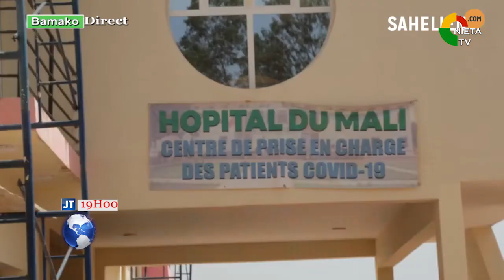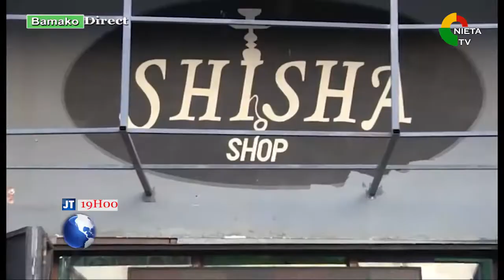JT FR LE 20 11 2021